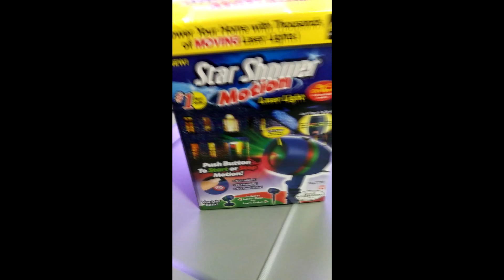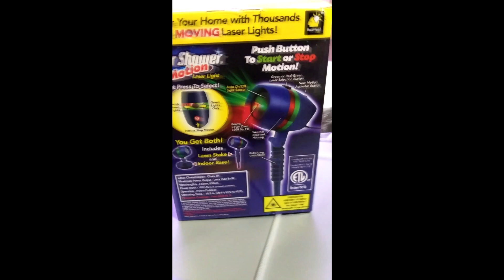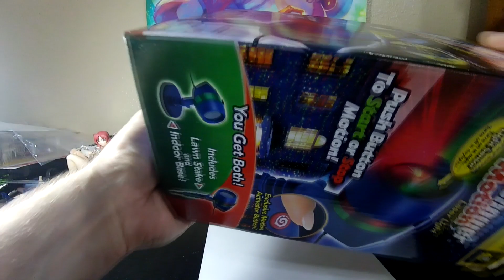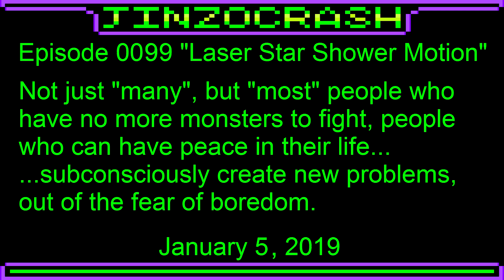Laser Star Shower Motion (OVERKILL)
Well, that's one more way to secure your living space from epileptic assassins. Anyone else get the idea I'm erecting crazy-ass visual stimuli to, for some reason, distract my mind? o__o

TeknoAXE -"Remastered: Love on a Starship"